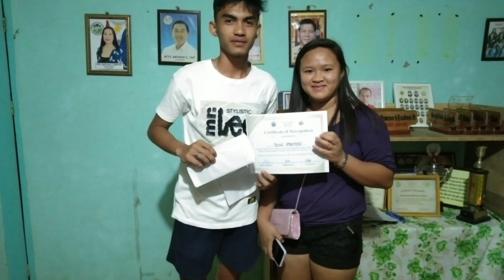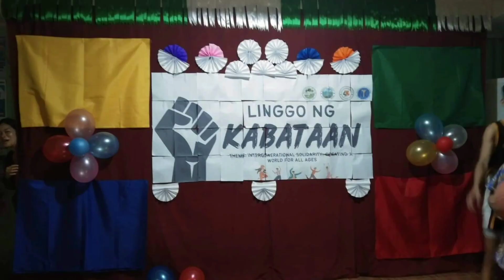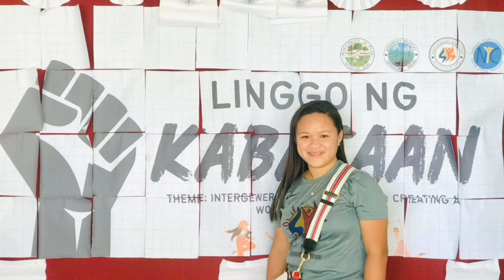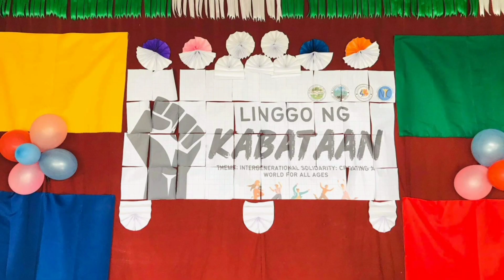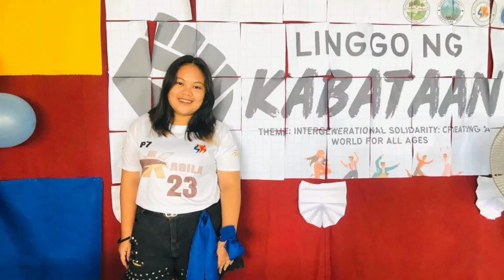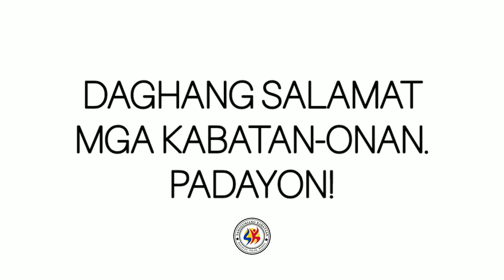SK THROUGH THE YEARS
Sangguniang Kabataan of Bagacay
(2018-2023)